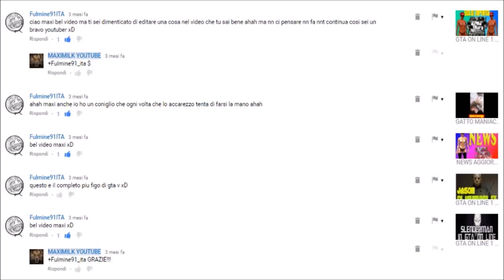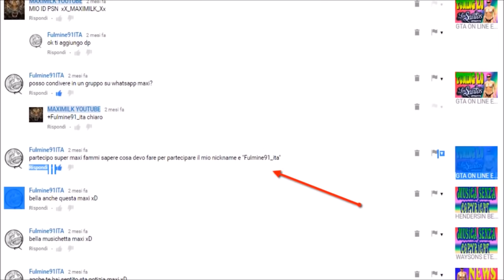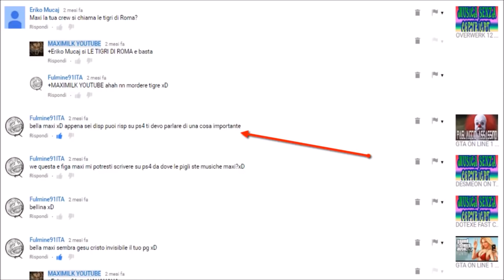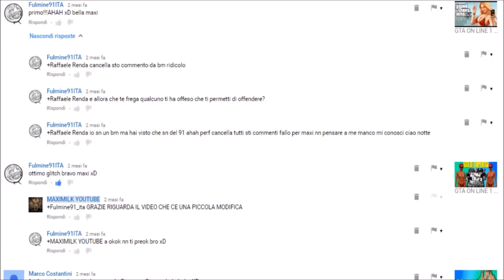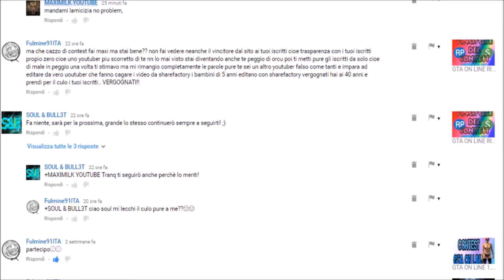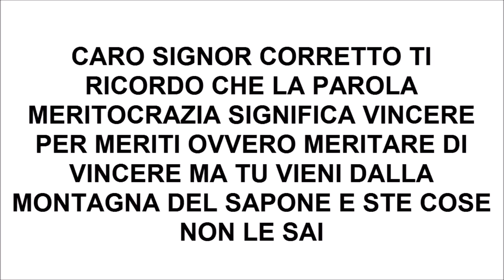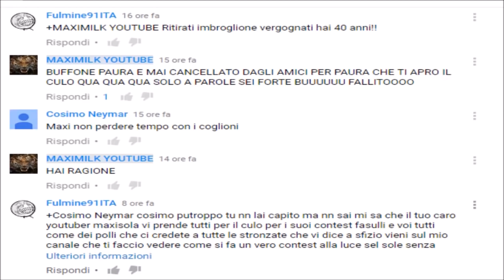L'IGNORANZA NON HA PREZZO LA STORIA DI UN IGNORANTE CHE PERSEVERA